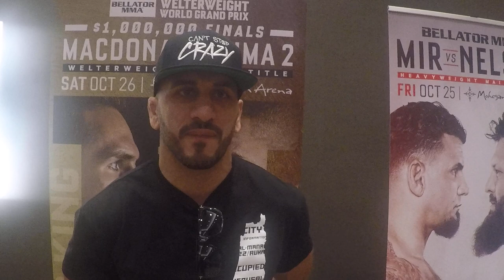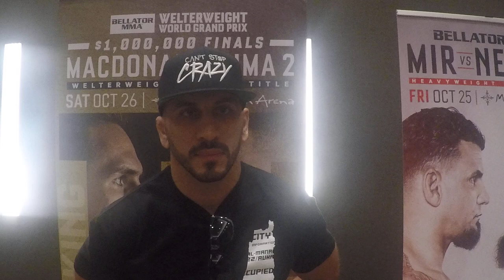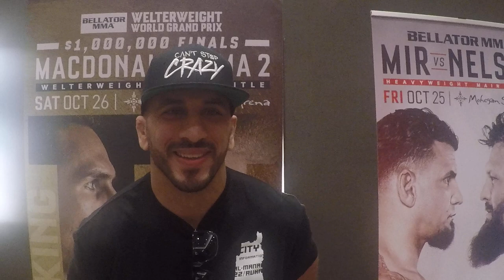Bellator 232: Saad Awad 'Ecstatic' For Short Notice Fight Against Paul Daley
At Bellator 232, Saad Awad will step up on short notice to take on the always dangerous, Paul "Semtex" Daley. Awad will get a chance to quickly get over his last outing, which ended in defeat. Bellator 232 takes place inside the Mohegan Sun Arena in Uncasville, CT on Oct. 26.